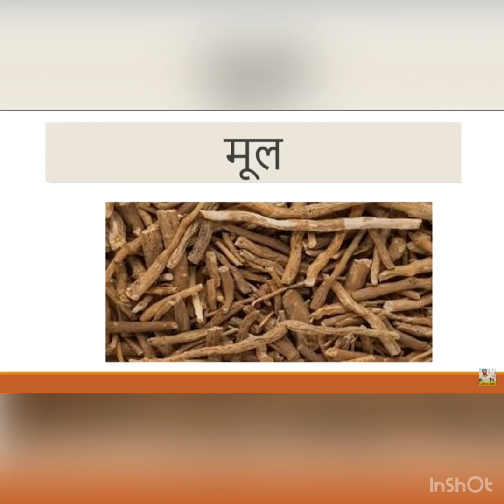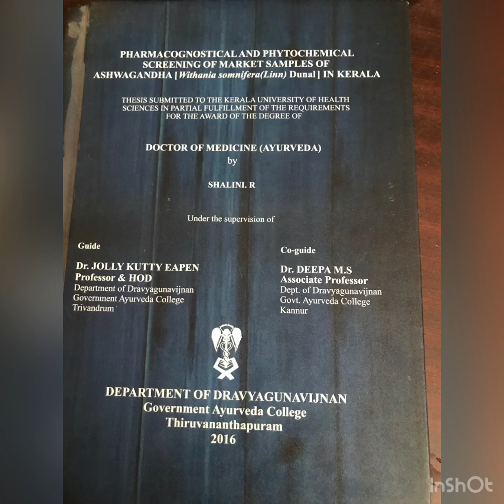Ashwagandha (Withania somifera)-21 benefits/അമുക്കുരത്തിന്റെ ഔഷധ ഗുണങ്ങൾ.